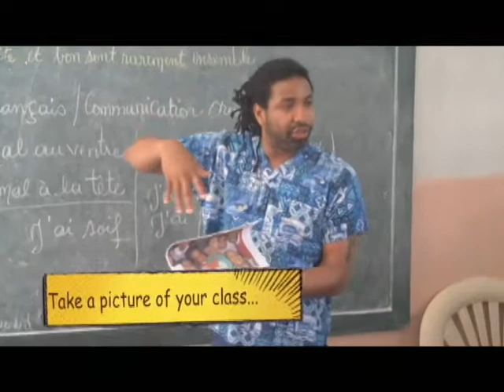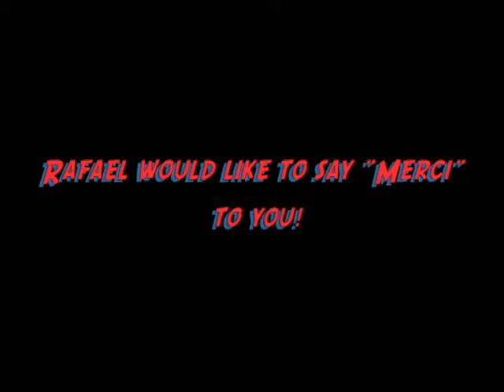Childcry: Haiti (2009, Chapelfield)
Childcry Missions trip to Haiti in 2009. Comic book version for kids.